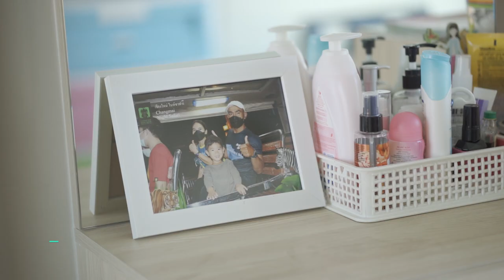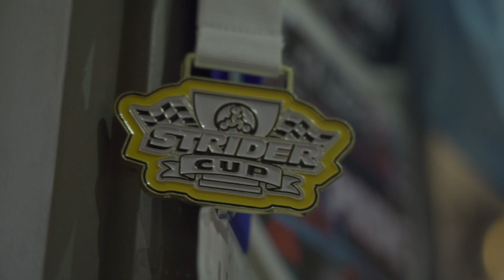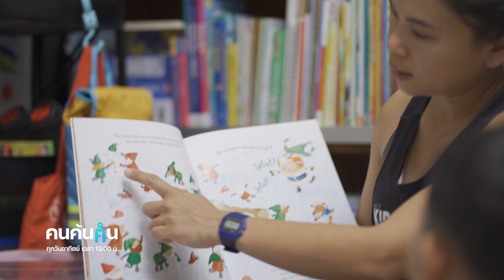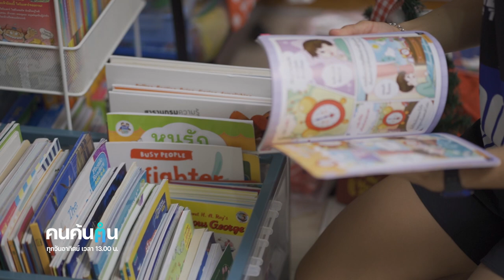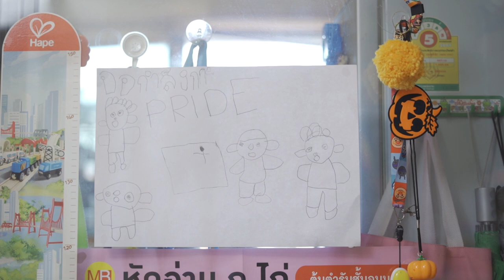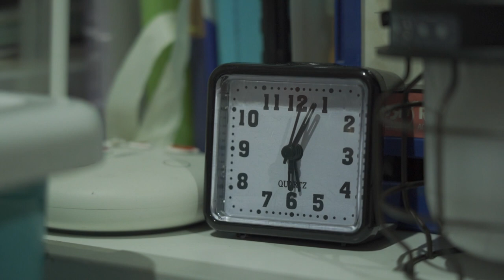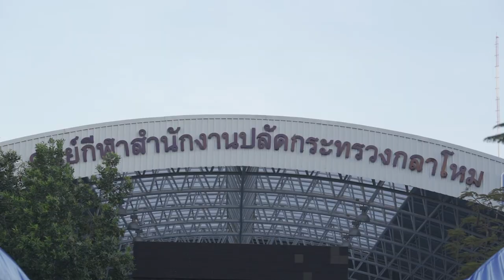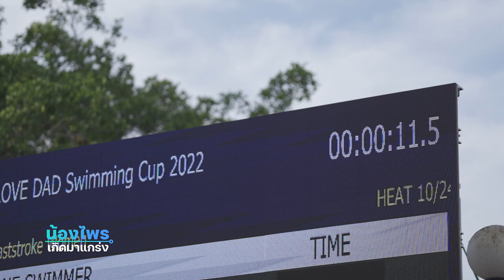คนค้นฅน : น้องไพร เกิดมาแกร่ง !!! ดำน้ำครั้งแรกด้วยอายุเพียง 28 วัน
น้องไพร พนพล ผุดผา เด็กน้อยวัย 4 ขวบ ที่ได้รับการพูดถึงเป็นอย่างมากว่าหนูน้อยคนนี้เกิดมาแกร่ง!!! เด็กน้อยผู้ที่เติบโตมาในครอบครัวนักกีฬา เด็กก็เปรียบเสมือนเมล็ดพันธุ์ ที่เราต้องบำรุงตั้งแต่เป็นเมล็ดอยู่ เมื่อเมล็ดพันธุ์ดี ปุ๋ยดี น้ำดี ต้นไม้นั้นก็จะเติบใหญ่อย่างแข็งแรงได้ เรื่องราวของน้องไพร เด็กน้อยที่มีความสามารถที่หลากหลาย ถือว่าเป็นแบบอย่างที่ดีให้กับครอบครัวต่าง ๆ เมื่อให้เวลากับเด็กมากขึ้น เด็กคนนึงที่เติบโตขึ้นมานั้นจะสามารถสร้างสังคมที่ดีในอนาคตได้อย่างแน่นอน

ติดตาม คนค้นฅน เพิ่มเติมได้ที่